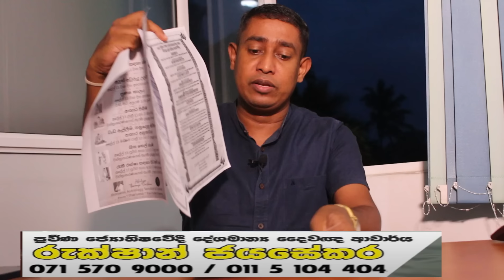Rukshan Jayasekara Avurudu Nakath 2024 | මේ සුභම වෙලාවේ මේ විදියට කිරි උතුරන්න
Vishwa Muhurthaya නාලිකාවට ආයුබෝවේවා
ඒ වගේම ඊට එහා පැත්තේ තියෙන🔔Bell Button එක Cilick කලොත් අපේ Channel එකේ අලුත්ම වීඩීයෝ ඔයාගේ ළඟට ඉක්මණින්ම ගෙන්වා ගන්නත් පුළුවන්...
👍Like කර  🖊️Comment කර ⤴️Share කරන්න

🔴මෙම ක්ෂේත්‍රයේ පලපුරුදු, සමාජයේ පිළිගත් පුද්ගලයින් පමණක්ම අපගේ චැනලය හා සම්පත් දායකයින් ලෙස කටයුතු කරනු ලබයි. එනිසා විශ්වාසයෙන් යුතුව අපගේ වීඩියෝ නරඹන්න...

lagna palapala 2024" "lagna palapala" "Daily horascope" "panchanga litha 2024" "horoscope 2024" "2024 horoscope" "2024 palapala" "2024 litha" "2024 daily horoscope" "litha 2024" "daily horoscope 2024" "2024 Mesha" "2024  Vrishabha" "2024  Mituna" "2024 Kataka" "2024 Sinha" "2024 Kanya" "2024 Tula" "2024 Vrischika" "2024 Dhanu" "2024 Makara" "2024 Kumbha" "2024  Meena"

2023 lagna palapala,
lagna palapala 2023,
lagna palapala,
Daily horascop,
2024 panchanga litha,
2025 panchanga litha,
2024 litha,
2024 lith,
litha 2023,
litha 2024,
2024 Mesha,
2024 Vrishabha,
2024 Mituna,
2024 Kataka,
2024 Sinha,
2024 Kanya,
2024 Tula,
2024 Vrischika,
2024 Dhanu,
2024 Makara,
2024 Kumbha,
2024 Meena,
2024 Aries,
2024 Taurus,
2024 Gemini,
2024 Cancer,
2024 Leo,
2024 Virgo,
2024 Libra,
2024 Scorpio,
2024 Sagittarius,
2024 Capricorn,
2024 Aquarius,
2023 Pisces,

Meena,Pisces,Jupiter,Venus,Mercury

2024 Mesha, 2024 Aries, 2024 Mars, 2024 Sun, 2024 Saturn,
2024 Vrishabha, 2024 Taurus, 2024 Venus, 2024 Moon & Rahu, 2024 Ketu,
2024 Mituna, 2024 Gemini, 2024 Mercury,
2024 Kataka, 2023 Cancer, 2024 Moon, 2024 Jupiter, 2024 Mars,
2023 Sinha, 2023 Leo, 2023 Sun,
2023 Kanya, 2024 Virgo, 2024 Mercury, 2024 Mercury, 2024 Venus,
2024 Tula, 2024 Libra, 2024 Venus, 2024 Saturn, 2024 Sun,
2024 Vrischika, 2024 Scorpio, 2024 Mars, 2024 Ketu, 2024 Moon & Rahu,
2024 Dhanu, 2024 Sagittarius, 2024 Jupiter,
2024 Makara, 2024 Capricorn, 2024 Saturn, 2024 Mars,
2024 Kumbha, 2024 Aquarius, 2024 Saturn,
2024 Meena, 2024 Pisces, 2024 Jupiter, 2024 Venus, 2024 Mercury